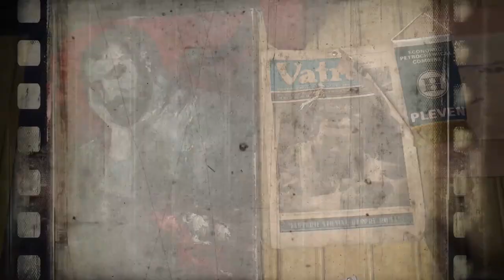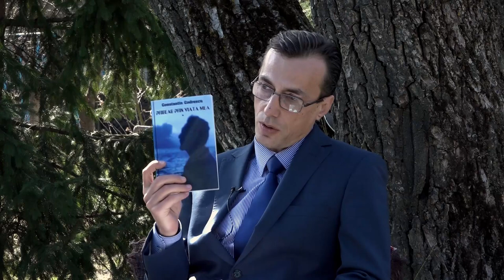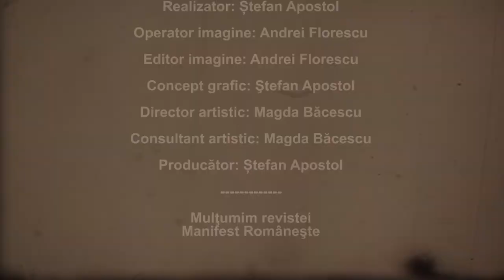Întâlnire cu maestrul Constantin Codrescu | Bucureşti TV | 2019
Pe 28 martie 2019, Ştefan Paraschiv a fost invitatul lui Ştefan Apostol la emisiunea CoolArt de la Bucureşti TV, pentru o întâlnire de suflet a telespectatorilor cu maestrul Constantin Codrescu.